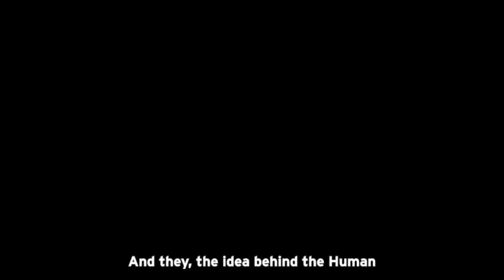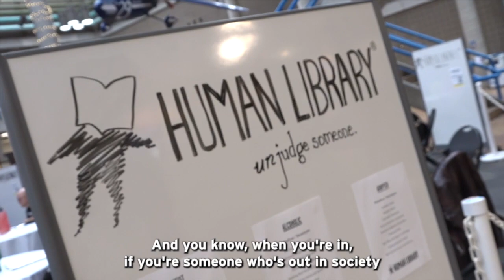The Human Library at Lawrence Technological University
Another look at the Human Library, hosted on LTU's campus earlier this month by the Lawrence Tech Library and Office of Diversity, Equity and Inclusion, to encourage members of the LTU community to challenge stereotypes and foster empathy and understanding. ⬇️

✨ Be curious. Make magic. ✨